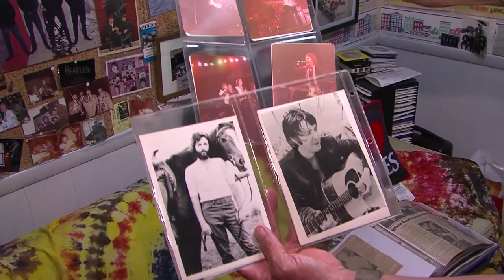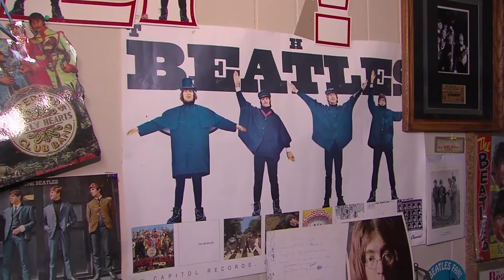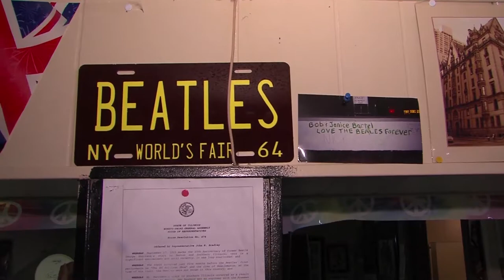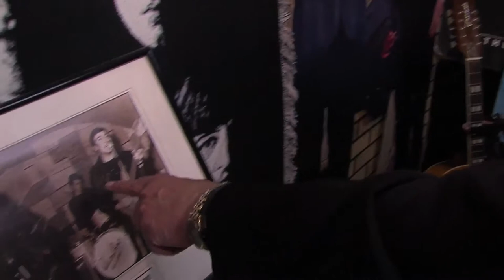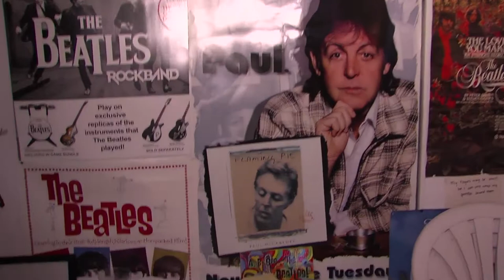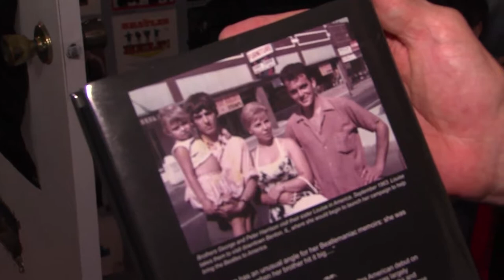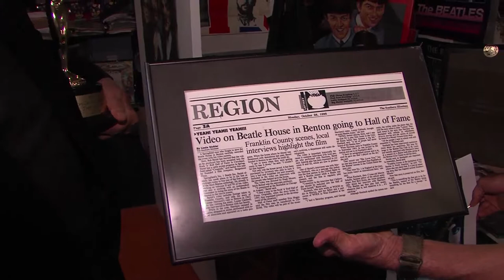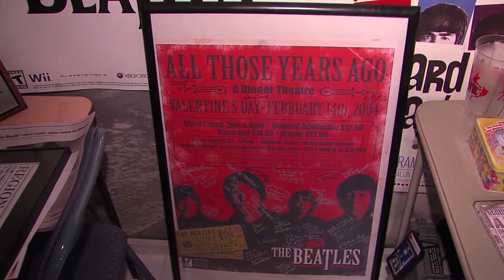Illinois Stories| Rob Bartel, Beatles Lover |WSEC-TV/PBS Springfield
This Springfield man has a car and home devoted to the Beatles.